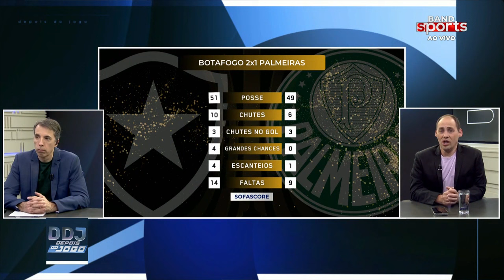BOTAFOGO X PALMEIRAS: JULIO GOMES COMENTA SOBRE A VITÓRIA DO GLORIOSO | DEPOIS DO JOGO